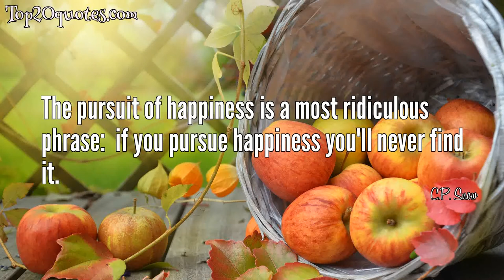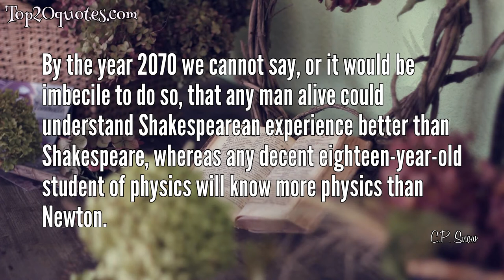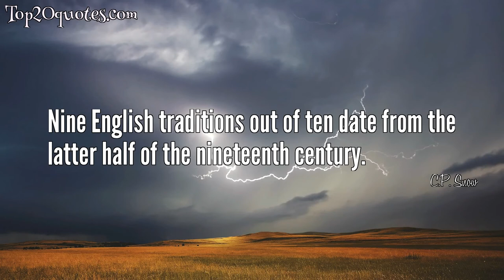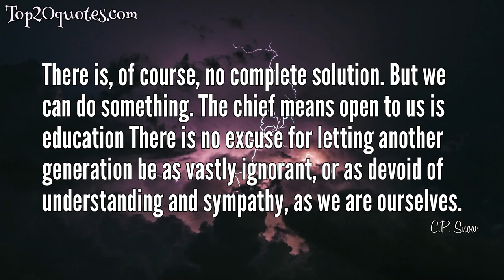💡 Top 20 Quotes of C.P. Snow - Chemist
Top 20 Quotes of C.P. Snow:
 🌠 The pursuit of happiness is a most ridiculous phrase:  if you pursue happiness you'll never find it.
 🌠 What we need to do is to humanize the scientist and simonize the humanist.
 🌠 Zeroth law: You must play the game
 First law: You can't win
 Second law: You can't break even
 Third law: You can't quit the game.
 🌠 Civilization is hideously fragile... there's not much between us and the Horrors underneath, just about a coat of varnish.
 🌠 When you think of the long and gloomy history of man, you will find more hideous crimes have been committed in the name of obedience than have ever been committed in the name of rebellion.
 🌠 Two polar groups: at one pole we have the literary intellectuals, at the other scientists, and as the most representative, the physical scientists. Between the two a gulf of mutual incomprehension.
 🌠 By the year 2070 we cannot say, or it would be imbecile to do so, that any man alive could understand Shakespearean experience better than Shakespeare, whereas any decent eighteen-year-old student of physics will know more physics than Newton.
 🌠 A scientist has to be neutral in his search for the truth, but he cannot be neutral as to the use of that truth when found. If you know more than other people, you have more responsibility, rather than less.
 🌠 Most of the scientists I have known well have felt - just as deeply as the non-scientists I have known well - that the individual condition of each is tragic. Each of us is alone: sometimes we escape from solitariness, through love or affection or perhaps creative moments, but those triumphs of life are pools of light we make for ourselves while the edge of the road is black: each of us dies alone.
 🌠 A good many times I have been present at gatherings of people who, by the standards of the traditional culture, are thought highly educated and who have with considerable gusto been expressing their incredulity at the illiteracy of scientists. Once or twice I have been provoked and have asked the company how many of them could describe the Second Law of Thermodynamics. The response was cold: it was also negative. Yet I was asking something which is about the scientific equivalent of: Have you read a work of Shakespeare's?
 🌠 No scientist or student of science, need ever read an original work of the past. As a general rule, he does not think of doing so. Rutherford was one of the greatest experimental physicists, but no nuclear scientist today would study his researches of fifty years ago. Their substance has all been infused into the common agreement, the textbooks, the contemporary papers, the living present.
 🌠 What will people of the future think of us? Will they say, as Roger Williams said of the Massachusetts Indians, that we were wolves with the minds of men? Will they think that we resigned our humanity? They will have the right.
 🌠 Advertising degrades the people it appeals to; it deprives them of their will to choose.
 🌠 Nine English traditions out of ten date from the latter half of the nineteenth century.
 🌠 Well, we have seen a wonder. We ought to count our blessings.
 🌠 The main issue [of the Scientific Revolution] is that the people in the industrialised countries are getting richer, and those in the non-industrialised countries are at best standing still: so the gap between the industrialised countries and the rest is widening every day. On the world scale this is the gap between the rich and the poor.
 🌠 For the first time I saw a medley of haphazard facts fall into line and order. All the jumbles and recipes and hotchpotch of the inorganic chemistry of my boyhood seemed to fit into the scheme before my eyes-as though one were standing beside a jungle and it suddenly transformed itself into a Dutch garden.
 🌠 I should never have made a good scientist, but I should have made a perfectly adequate one.
 🌠 I felt I was moving among two groups [literary intellectuals and scientists] comparable in intelligence, identical in race, not grossly different in social origin, earning about the same incomes, who had almost ceased to communicate at all, who in intellectual, moral and psychological climate had so little in common that instead of going from Burlington Hom or South Kensington to Chelsea, one might have crossed an ocean.
 🌠 There is, of course, no complete solution. But we can do something. The chief means open to us is education There is no excuse for letting another generation be as vastly ignorant, or as